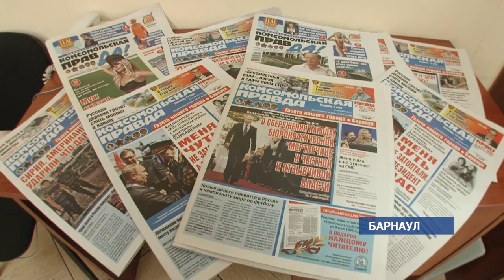93 года назад вышел в свет первый номер Российской газеты «Комсомольская правда»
С тех пор 24 мая считается днём рождения крупнейшего печатного издания. Праздник отмечают и барнаульские журналисты . C 99 года на страницах «Комсомолки» несколько полос выделено и для Алтайской редакции. Почему работать в «Комсомолке» престижно-этим корреспонденты «Комсомольской правды.Барнаул» поделились с нашей съёмочной группой.